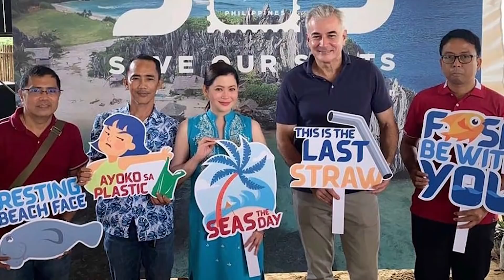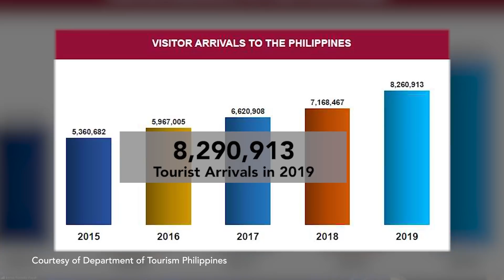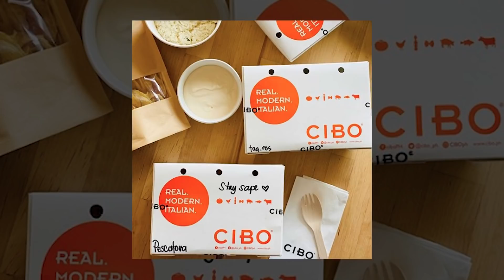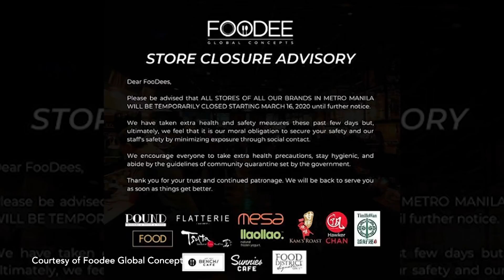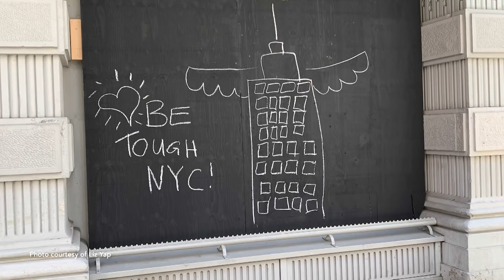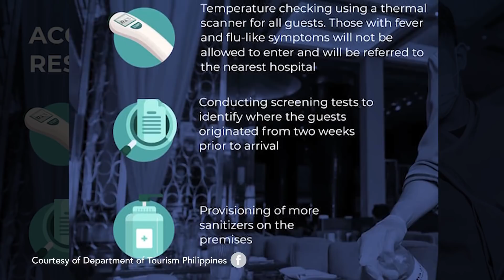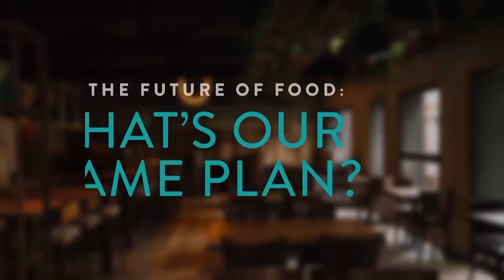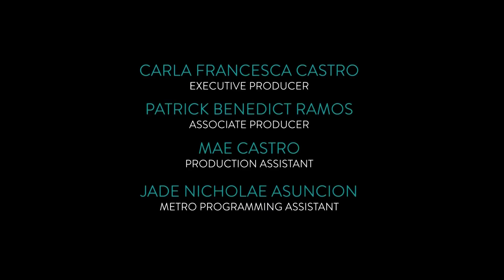Key F&B leaders discuss how to bounce back from the effects of the pandemic.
The Future of Food: What’s Our Game Plan? is a 1-hour webinar moderated by Chef and Best-selling author, Angelo Comsti, joined by key personalities from the Food & Beverage Industry: Mr. Eric Dee (CEO of Foodee Global Concepts), Chef Margarita Forés (Asia’s Best Female Chef in 2016, Restaurateur and owner of Cibo di M Signature Caterer), Mr. Dominic Hernandez (Chairman of Franchise Asia Philippines), Ms. Bel Castro (Asst. Dean—College of Hospitality Management in Enderun Colleges), Sec. Berna Romulo-Puyat (Philippine Department of Tourism) and Ms. Cecile Poignant (Trend Analyst and Social Prospectivist).

In the program, the panelists discuss the current state of the Food and Hospitality business and how the Covid-19 pandemic has affected all areas of the industry.

They state important facts and information that describe the current landscape and share insights on how their respective businesses are coping. The panelists also discuss emerging trends that may be adopted as the “new normal”, along with concrete plans and adjustments to be made by local business owners in order to sustain the business.